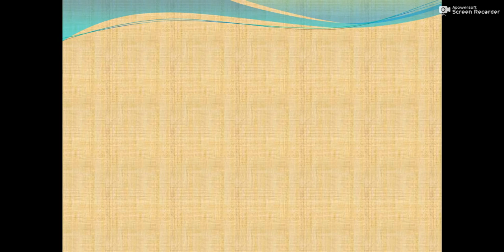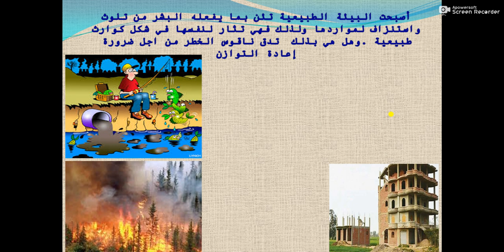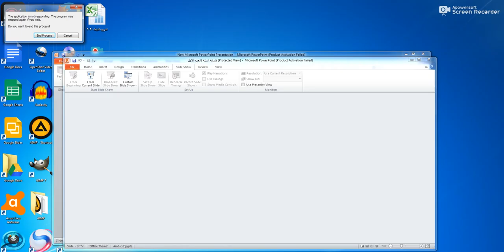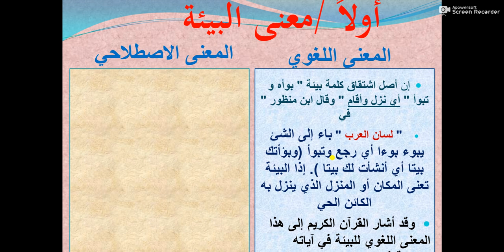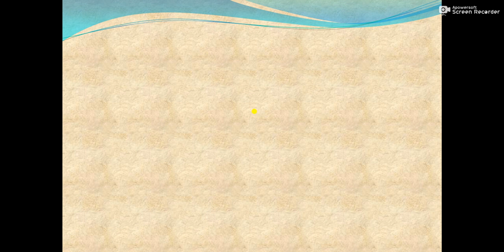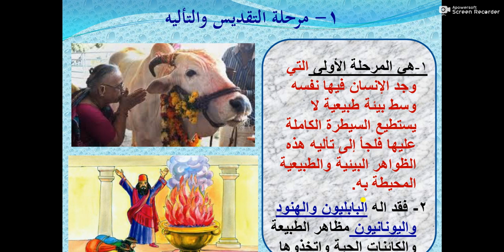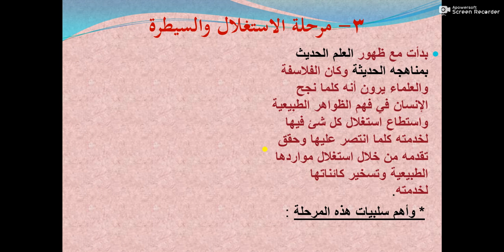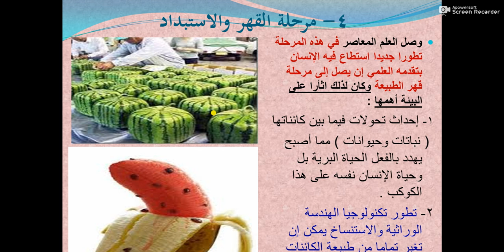محمد عبدالراضى فلسفة البيئة 3ث الدرس الاول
فلسفة: الدرس الاول